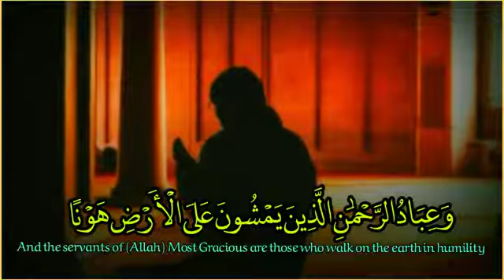(وعباد الرحمن الذين يمشون على الأرض هونا وإذا خاطبهم الجاهلون قالوا سلاما)حالات واتس آب قرآن كريم